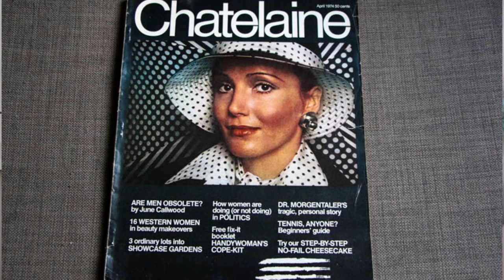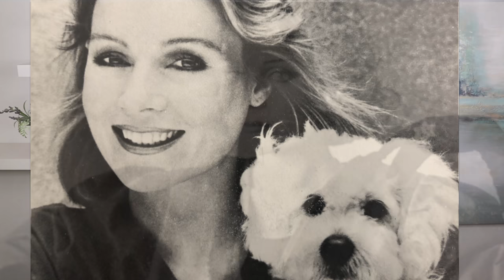A Little About Me | Sharing My Story about my Life & Aging, Mature Women over 50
I thought I would tell you a little about me so you could relate to the woman behind the makeup. I feel that I have so many friends in this community that I thought I would tell you my back story of hardships, loss, triumphs and joy. I also wanted to talk a little about my journey of aging and what it means to me. Many times I answer questions in the comments and you might hear a voice of empathy. Many times I've been through what you are going through. So behind the fashionista and beauty Youtube vlogger for women over 50 and over 60 here is my story from my heart.- Heather
By the way... We were accepted by Amazon and opened our new Awesome over 50 Storefront with my  *makeup, *fashion, *kitchen & comfy *home goods *Gifts for Her *Gifts for Him & more (here's the link...) (new items added to it weekly) Most products just for USA delivery right now, sorry about that.
**Note: You still pay the same as what Amazon always charges, but we make a bit of commission, so THANKS for that!

***And now... if you want even more awesome ideas we have our new once-a-month edition of the  AWESOME TIMES Newsletter with inspiration, fashion, travel, health tips, fun, make-up & more for the over 50's.

 ... and one more thing ... We recently discovered a way to have a “Tip Jar” ($5. per month) to support & help with the costs of our videos. Our heartfelt gratitude if you help, we really appreciate your support to keep our videos going.
We also have included some perks too for anyone supporting us including bloopers. We call it the AWESOME OVER 50 CLUB so a big THANK YOU if you do join, You're Awesome!   -from Myself (Heather), Bill & little Hurricane XXOO .